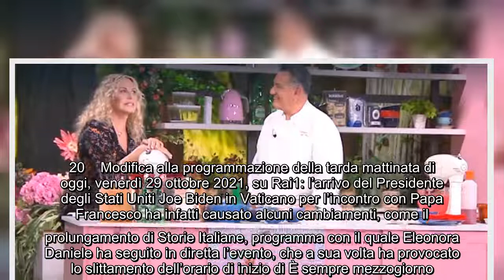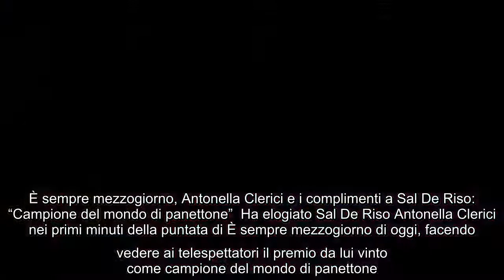È sempre mezzogiorno, diretta anomala oggi: Antonella Clerici in video solo a partire dalle 12.20 Mo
È sempre mezzogiorno, diretta anomala oggi: Antonella Clerici in video solo a partire dalle 12.20 Modifica alla programmazione della tarda mattinata di